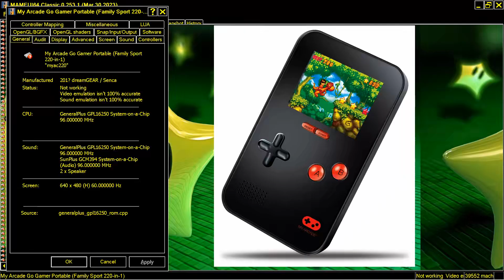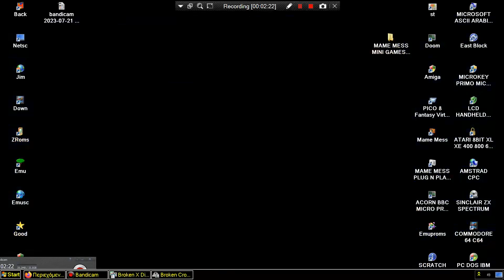MAME MESS HAPPY NIGHT MINI GAMES MY ARCADE GO GAMER PORTABLE FAMILY SPORT 220IN1 DREAMGEAR NOT NES E